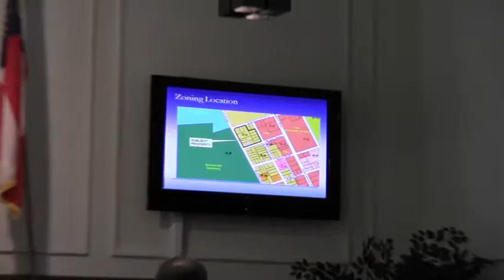4c. Public Hearings- VCC Oct 12, 2012